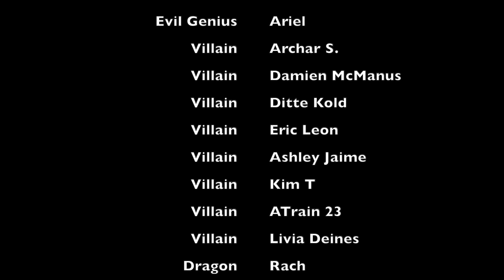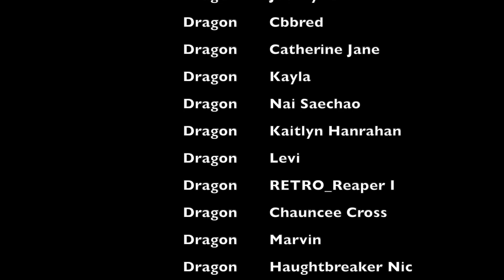GINNY AND GEORGIA 2X01 REACTION